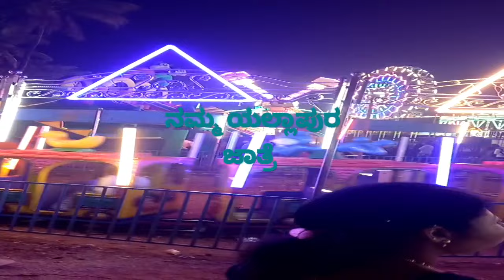25 February 2023